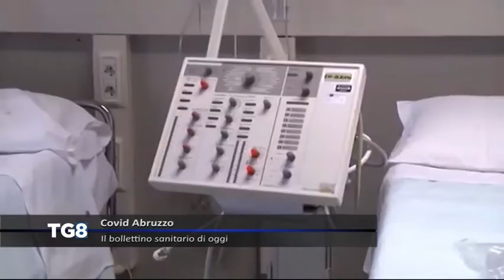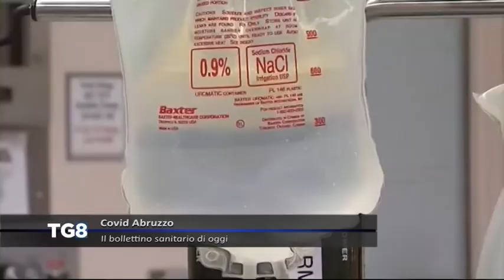Covid Abruzzo - Il bollettino sanitario di oggi 07/03/2021